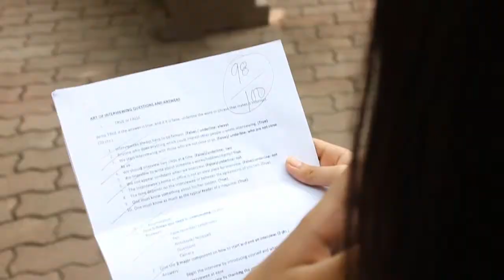Castillon, Real Jhon O 8 GB Memory +++